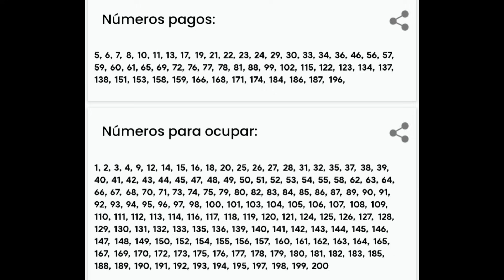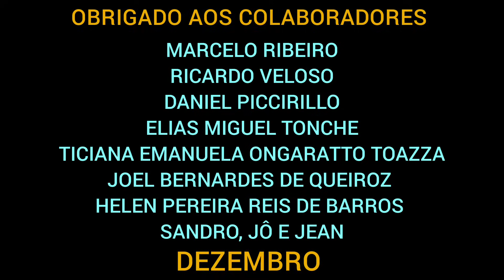FIQUEI CHATEADO COM A RETIRADA DAS ÁRVORES MAS ACHO QUE ELES TEM RAZÃO / QUEBRANDO A ROTINA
Depois de um forte vento um ciclone extra tropical uma das grandes árvores que ficam em frente a basílica de Iguape cai e afeta todas as outras a decisão é retirar todas as outras para não oferecer risco.